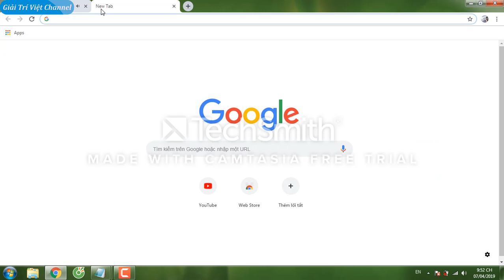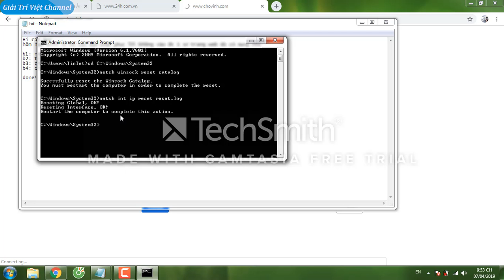XỬ LÝ LỖI MÁY TÍNH KHÔNG VÀO đC mẠNG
Cách xử lý khi dù có mạng nhưng lại không vào đc, bước cuối xong các bạn nhớ restart máy nhé ^^